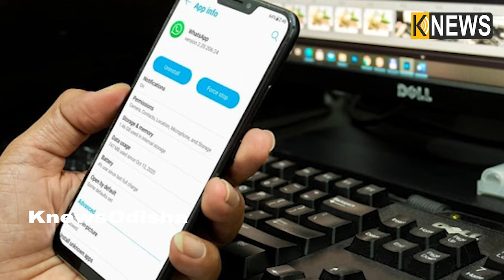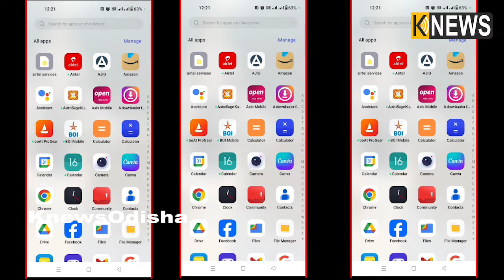ଆପଣ ଜାଣନ୍ତି କି ଡିଲିଟ୍ ନକରି ମଧ୍ୟ ଅନ୍ୟମାନଙ୍କ ଠୁ ଆପଣ ହାଇଡ୍ କରିପାରିବେ ହ୍ଵାଟ୍ସଆପ୍, ଜାଣନ୍ତୁ କେମିତି